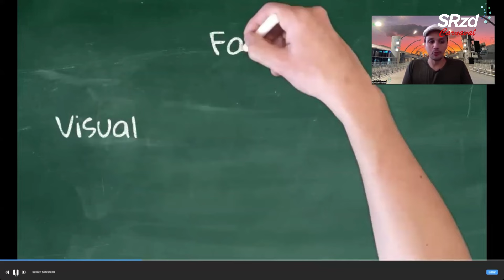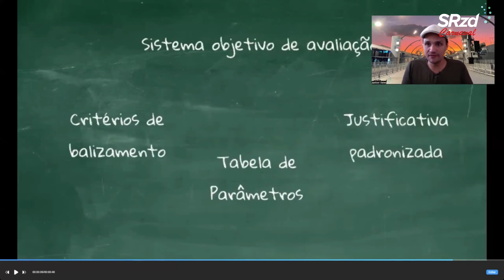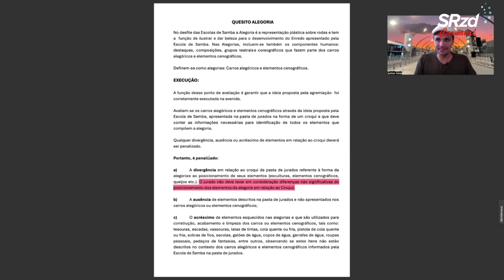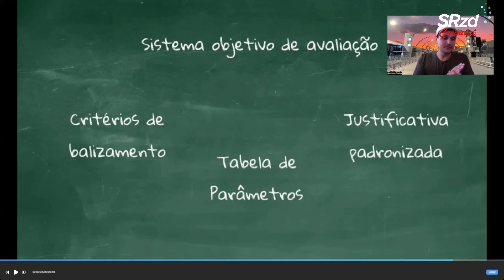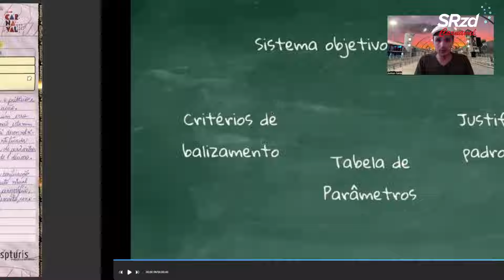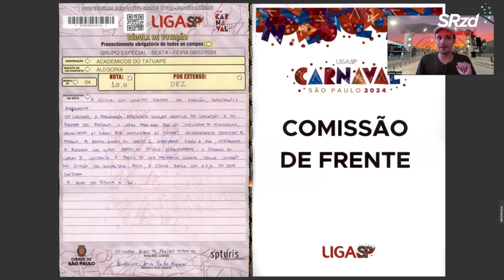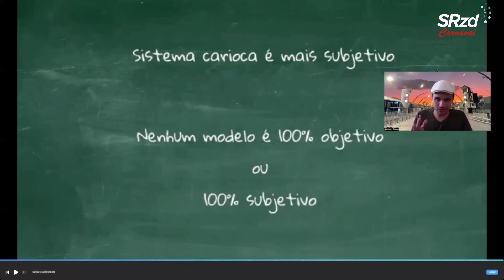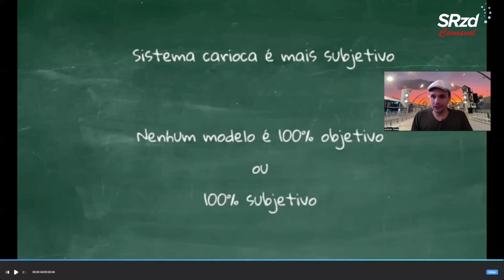Comentarista do SRzd explica fundamentos do julgamento do Carnaval de SP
Fundamentos do julgamento do Carnaval de São Paulo. Quais as regras de base e qual a filosofia por trás destas normas? Como elas se diferenciam de outros Carnavais?

As respostas para estas questões foram respondidas por Judson Sales, que comenta os bastidores das escolas de samba pelo SRzd, em uma nova série sobre Carnaval.

No primeiro vídeo, Judson explica, de forma simples, detalhes das regras de base e a filosofia por trás destas normas, que possuem características diferentes em outras praças.